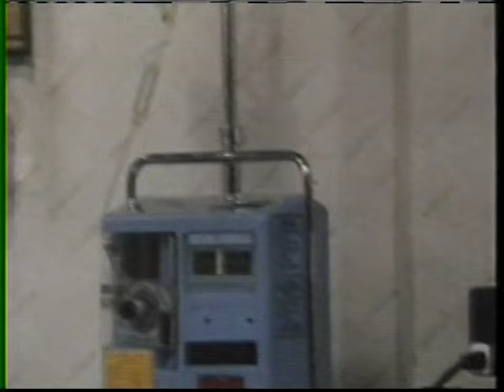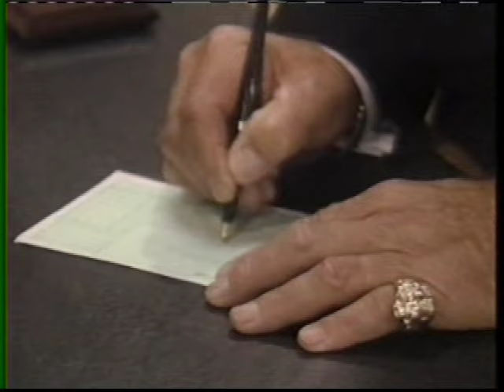Dangerous Women (Episode 19)